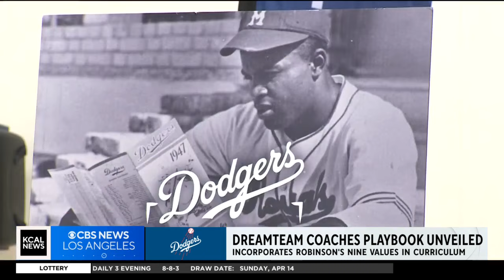Dodgers celebrate Jackie Robinson Day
Monday marks the 77th anniversary of the day that Jackie Robinson broke baseball's color barrier in 1947 with the Brooklyn Dodgers.